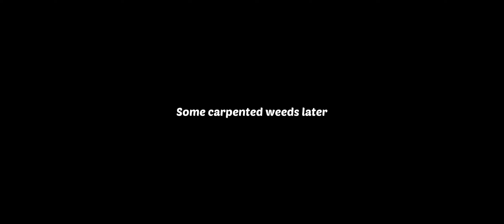Lily’s Garden Day 28 walkthrough | lily's garden gameplay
Lily’s Garden - Design & Relax Lily’s

 Garden Day 28 walkthrough | lily's garden gameplay @gamerchets